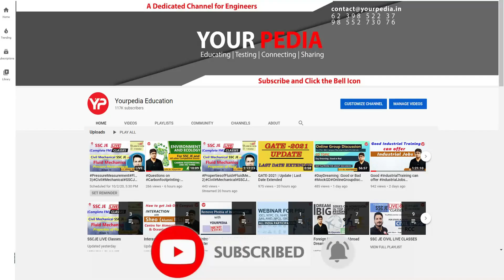No need to Prepare all topics | DRDO Scientists B Final selection 2022 | Prepare relevant topics